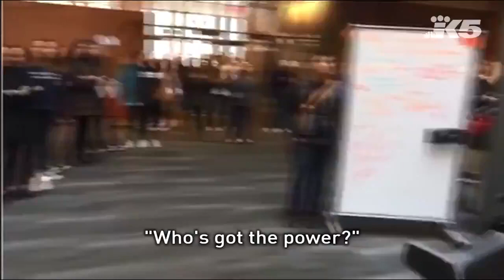Not all Heroes Wear Capes